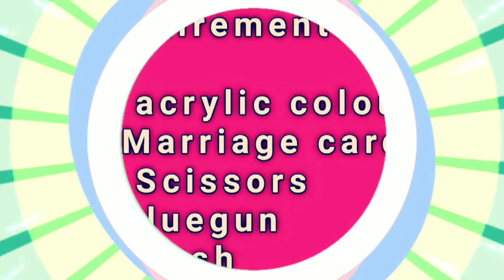How to make marriage card Flower मैरिज कार्ड, से Flower कैसे बनाये with gluegun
I have, used 2 different types of Marriage card making types of flowers
I have also used a glue gun , acrylic color in this flower, We can also use in classroom decoration and home 🏡

How to make a marriage card with a glue gun
Glue gun से flower  कैसे  बनाये
Colourful  Marriage card  से फ्लावर कैसे बनाये

 Colourful  मैरिज कार्ड से आप बहुत तरह के flower🌺🌻🌹🌷 बना सकते। हैं जो दिखने में बहुत ही अच्छे लगते। हैं